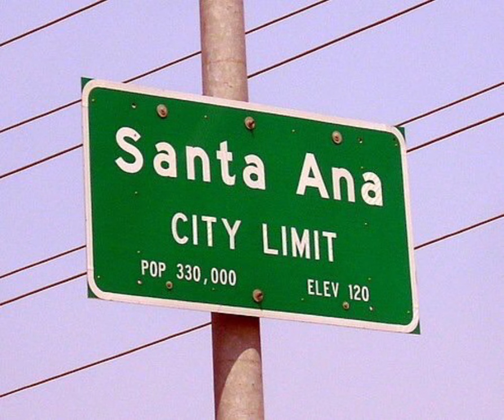Light Force - What A Way To Go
Synth